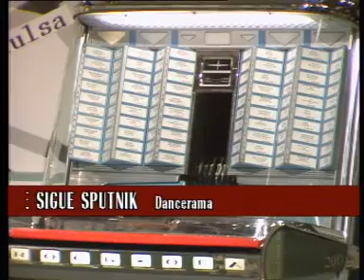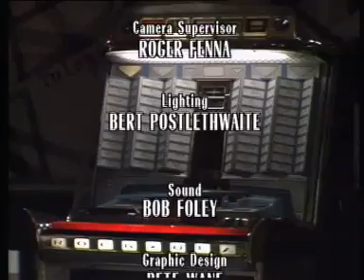Juke Box Jury - Dusty Springfield, Phil Collins, Pete Murray and Sarah Jane Morris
Sunday, 19 Mar 1989, 18:05

Arena continues its centenary celebration of the jukebox with a special edition of one of the original pop music programmes.

Juke Box Jury is 30 years old, and was essential weekend viewing for every pop music fan throughout the ‘60s.
David Jacobs is back in the chair spinning this week’s new releases in the famous Rock-ola.

On the special jury for the music world this evening are Pete Murray and Dusty Springfield, who were regular panellists on the original series, and newcomers Phil Collins and Sarah Jane Morris.